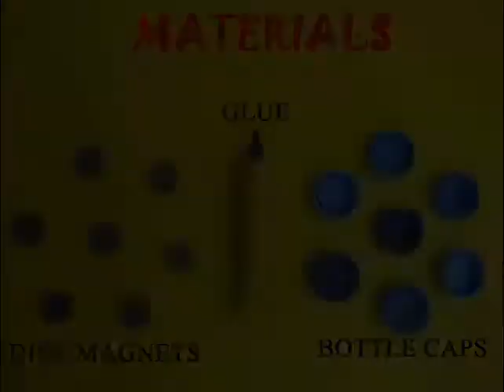Geometry with Magnets l Assamese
Stick magnets with the same pole up in bottle lids. Float them in water. The two magnets will repel and travel far away. Three arrange in the shape of a triangle. Four make a square formation. So, place more magnets and have fun making different formations!
This work was supported by IUCAA and Tata Trust. This film was made by Ashok Rupner TATA Trust: Education is one of the key focus areas for Tata Trusts, aiming towards enabling access of quality education to the underprivileged population in India. To facilitate quality in teaching and learning of Science education through workshops, capacity building and resource creation, Tata Trusts have been supporting Muktangan Vigyan Shodhika (MVS), IUCAA's Children’s Science Centre, since inception. To know more about other initiatives of Tata Trusts, please